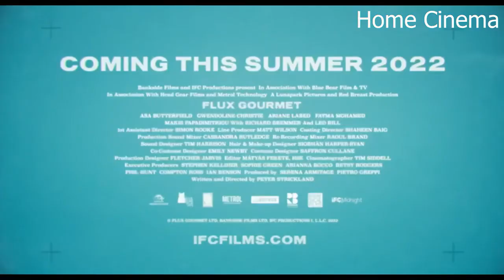FLUX GOURMET Trailer (2022) Asa Butterfield, Gwendoline Christie